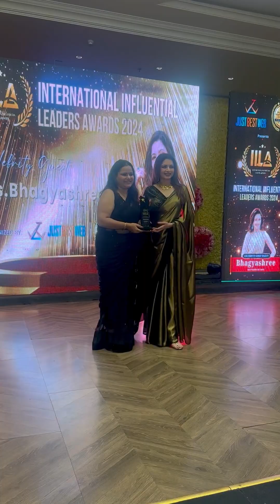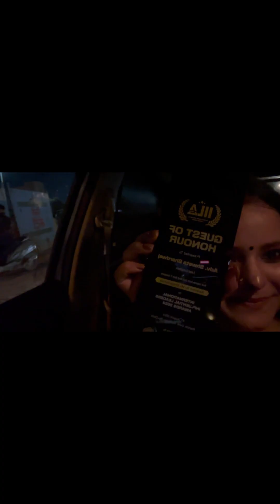Honoured with an award from bhagyashree ma’am 🏆| award night | Vlog